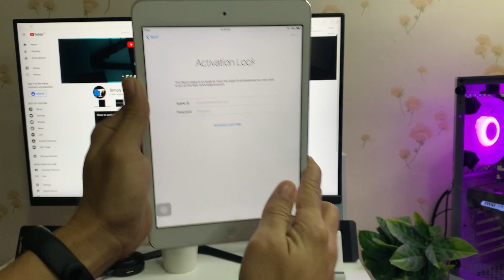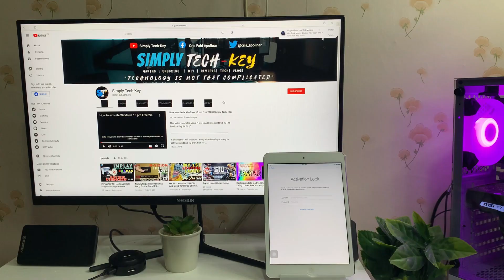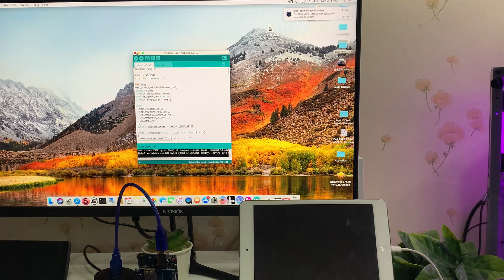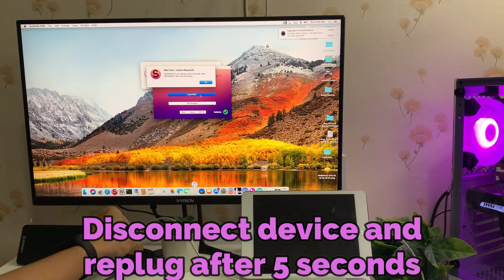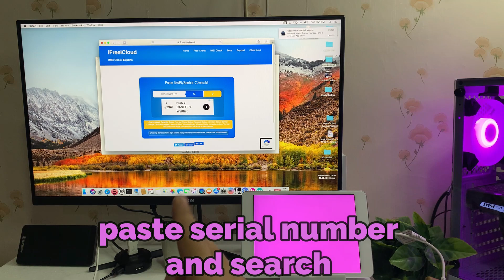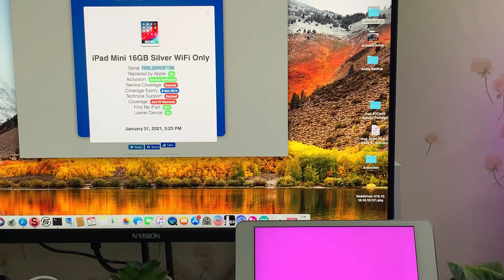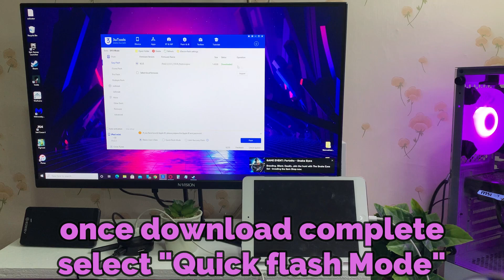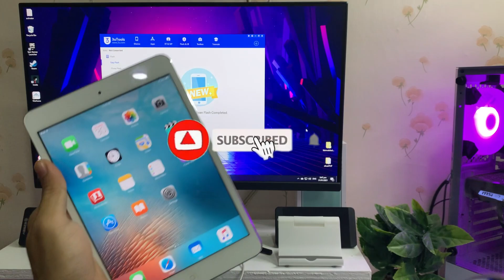iPad mini 1 FULL iCloud Removal | Free Latest 2021 Method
Ipad mini 1 FULL Icloud TOTAL Removal | Free Latest 2021 Metin this video we are going to remove iCloud account on our iPad mini 1.

Hello everyone, Welcome again to my channel, in this video I will show you the very latest ay to REMOVE yes total remove the Icloud account From your a5 device - Particulary for iPad 2 ,3,4 and Mini 1 .

This is not a bypass method like our old sliver 5.5.
This method requires Mac os ( Mojave or Highsierra)

Purple Sliver
MagicCfg

0:10:10​​ • Joakim Karud - Rock Angel
0:13:58​​ • Joakim Karud - Dreams
0:17:06​​ • Joakim Karud - Waves

0:38:43​ • Jorm - Would You Forgive